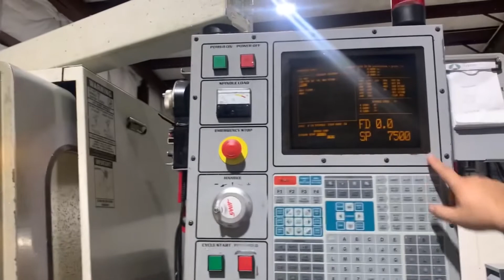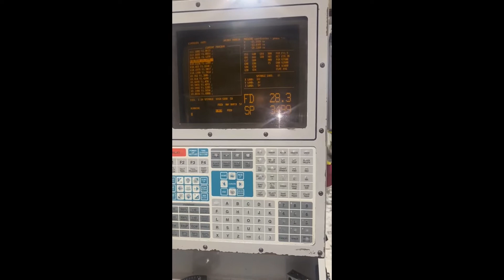Used Haas VF-6 Vertical Machining Center for Sale